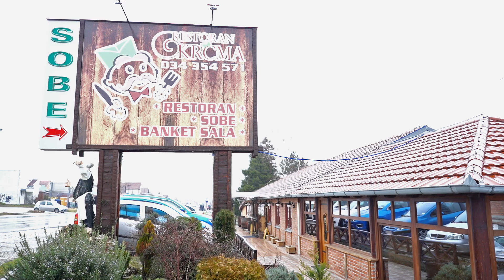Snimanje i fotografisanje vencanja rodjendana u celoj Srbiji i inostranstvu 0642303366 Marko F Mira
Snimanje i fotografisanje vencanja rodjendana krstenja u celoj Srbiji i inostranstvu 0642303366 Marko Foto Mira